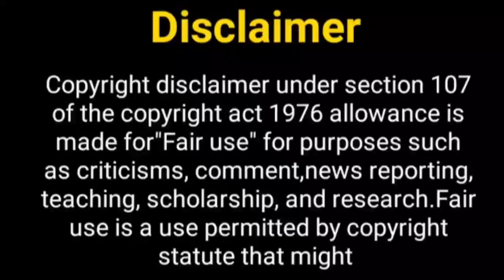स्वरागिनी सीजन 2 जल्द आ रहा....? Swaragini Season 2 | Ashnoor Kaur | Anuska Sen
Hello Everyone

Thos Khabar
swaragini
swaragini serial
new show
swaragini show all episodes
tejaswi prakash
swaragini season 2
swaragini 2